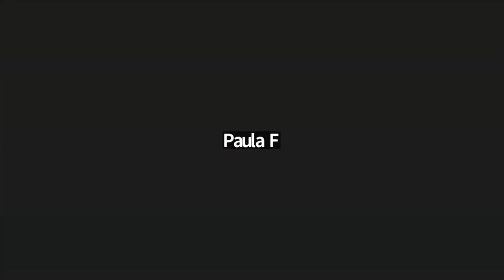Living One - Karen Davis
This is the third of a special multi-part Living One series, VEGANISM AT THE CROSSROADS OF HUMAN IDENTITY & CULTURAL CHANGE.

_What Does Animal Liberation Really Mean? The Same as, or Less Than, Human Liberation?_

Karen Davis is the founder and president of United Poultry Concerns including the Alliance to End Chickens as Kaporos dedicated to the compassionate and respectful treatment of domesticated birds founded in 1990. She will discuss the suffering and abuses of chickens in farming operations, sacrificial “atonement” rituals, and farm supply businesses like Tractor Supply Company, and explain how we can restore birds lucky enough to be rescued to a sense of their true selves instead of the “lesser beings” to which abusers seek to reduce them. This project extrapolates to a larger vision and undertaking of Rescue. Karen is the author of numerous publications including the books: Prisoned Chickens, Poisoned Eggs: An Inside Look at the Modern Poultry Industry; More Than a Meal: The Turkey in History, Myth, Ritual, and Reality; and The Holocaust and the Henmaid’s Tale: A Case for Comparing Atrocities.